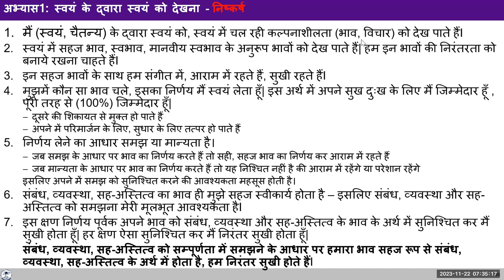2023 11 22 Ganesh Sir QA Morning Session Batch 8 Hindi